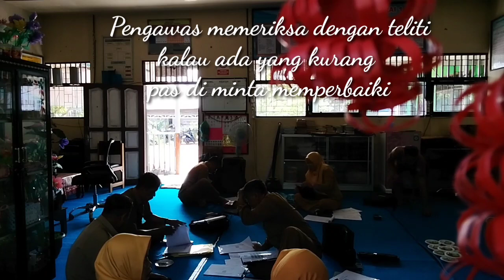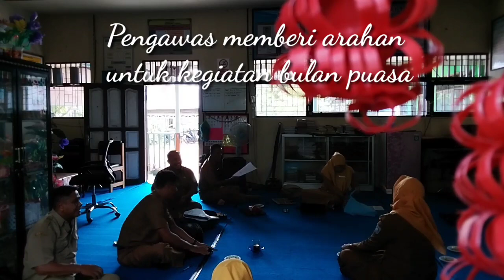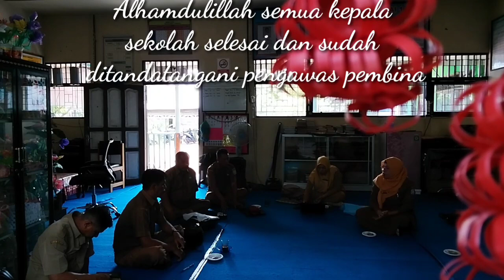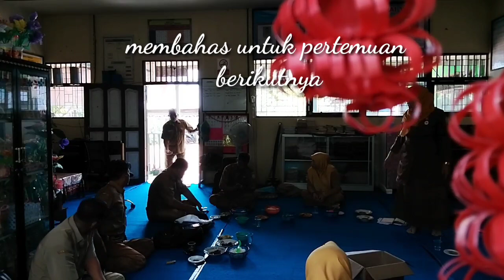Ketika Rapat Kerja K3S Beruntung Baru Di Laksanakan Di Tempat Tugas Bunda#kegiatan